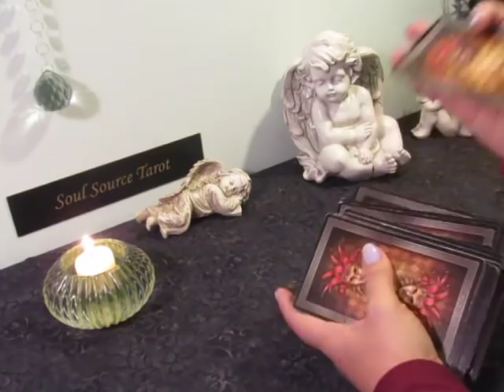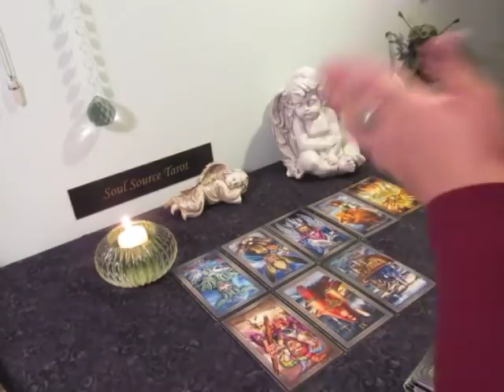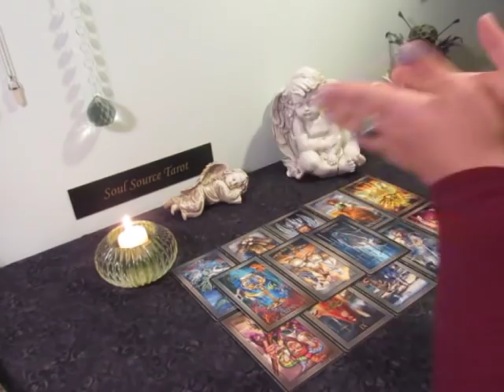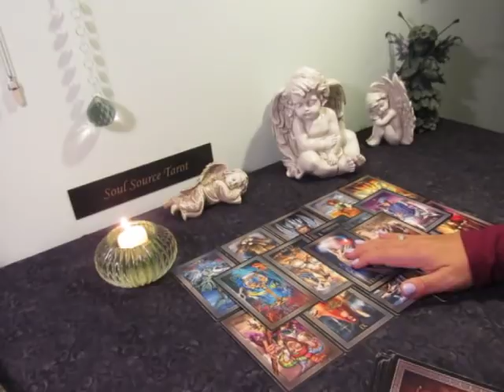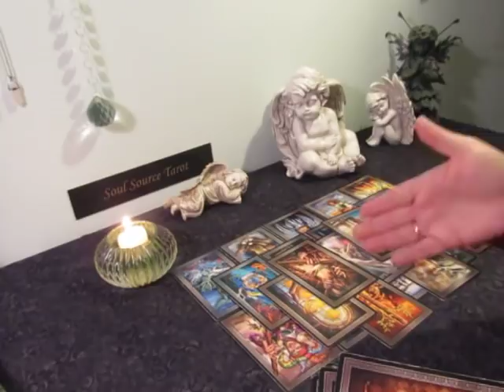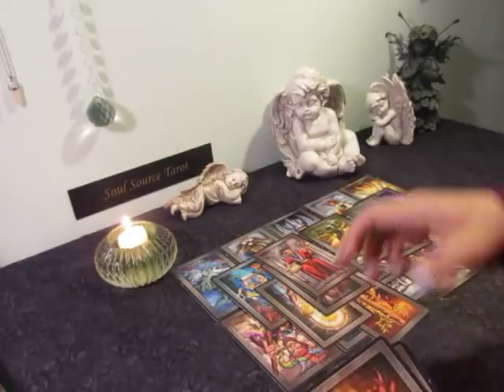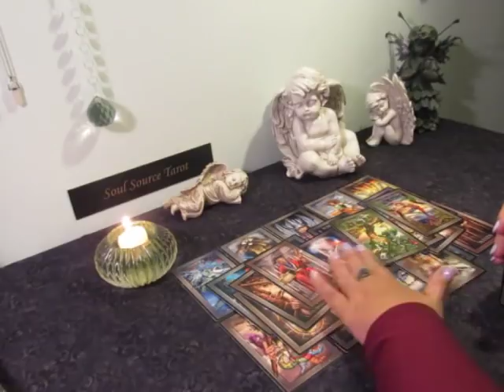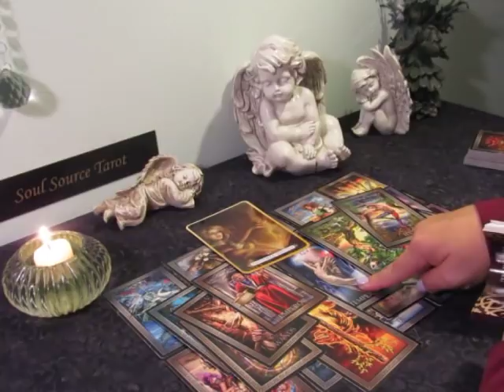The Daily Vibe~Phoenix Rising~April 9 Daily Tarot Reading